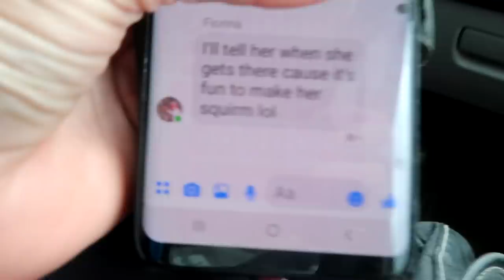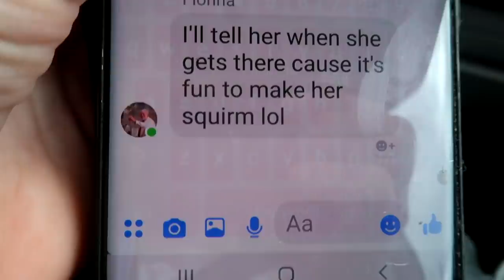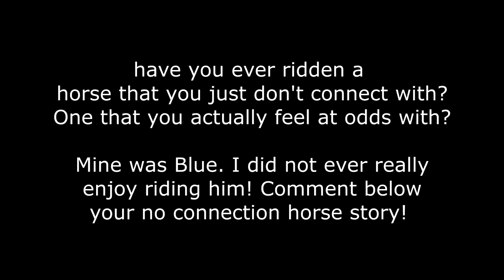RIDING TWO NEW HORSES!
DaybyDayVlogs
110 North Front Street - A3,
Suite #213
Belleville, Ontario, K8P 0A6
Canada